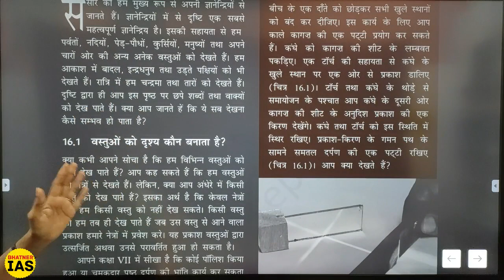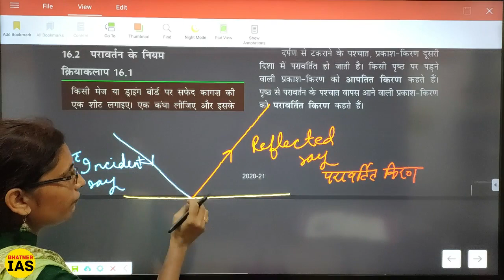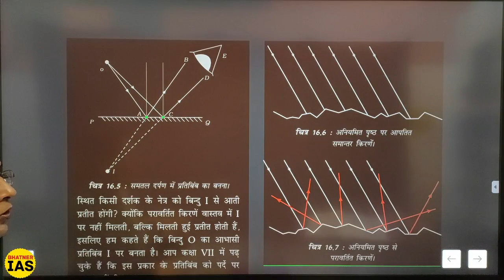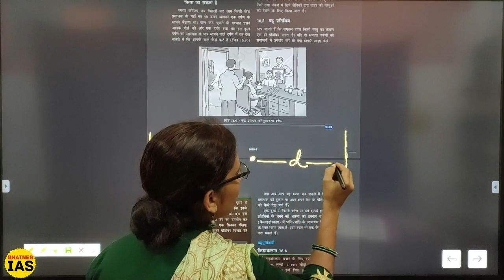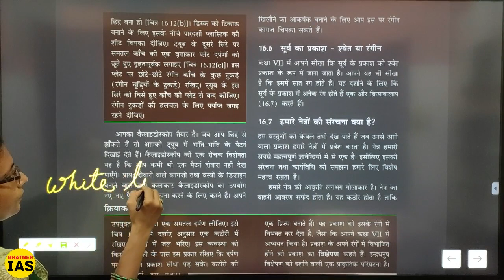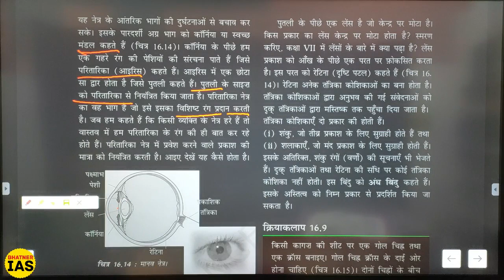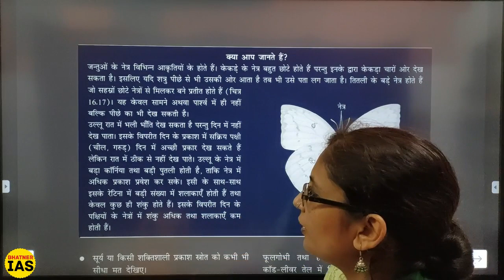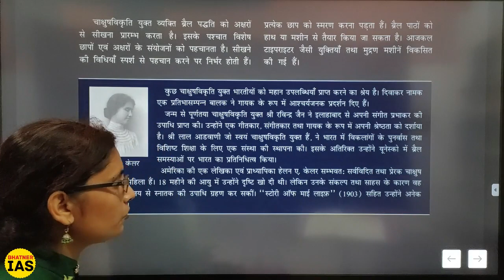Light / प्रकाश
प्रकाश
Light
नमस्कार दोस्तों अब आप हमारी android app को सीधा Playstore से Download कर सकते हैं। यहां आपको app का डाउनलोड लिंक भी दिया गया है...

Bhatner IAS app का लिंक ⬆️

CSAT 2020 का कोर्स App पर Complete कर दिया गया है, यह कोर्स Bilingual बनाया गया है ताकि हिन्दी व English Medium दोनों Aspirants पूरा लाभ उठा सकें। आप कोर्स के Contents की पूरी जानकारी Course Overview Video देखकर हासिल कर सकते हैं...